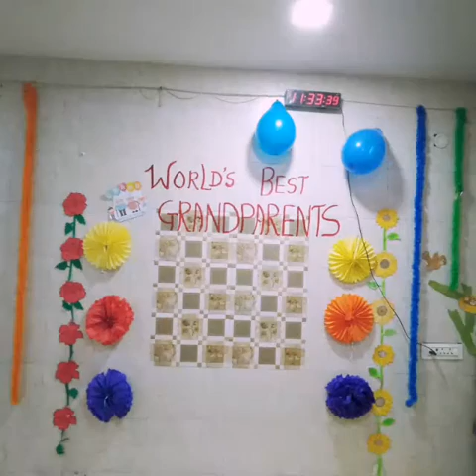GRAND PARENTS DAY CELEBRATION 2018-19